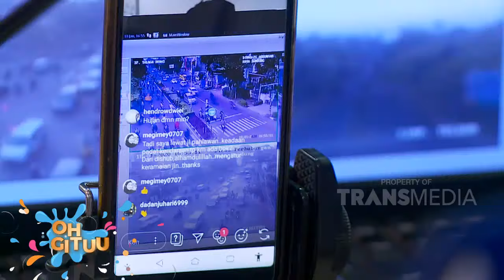OH GITU - Heboh! Mpok Alpa Gk Sengaja Jatohin Monitor Komputer, Auto Rusak (22/1/20) PART3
OH GITU
TAYANG SETIAP HARI SENIN-JUMAT PUKUL 15.30 WIB
Sumber informasi yang dikemas dengan balutan komedi ala Aziz Gagap dan Mpok Alfa